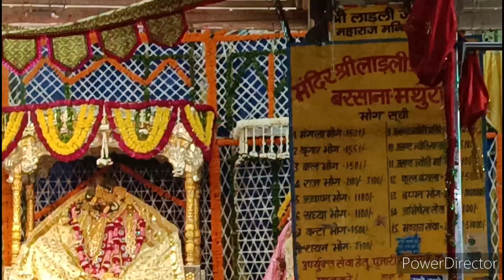Barsana Banke Bihari Mandir ! Radha Rani Barsana Dham ! Govardhan Mandir Mathura ! Shri Radha Karuna